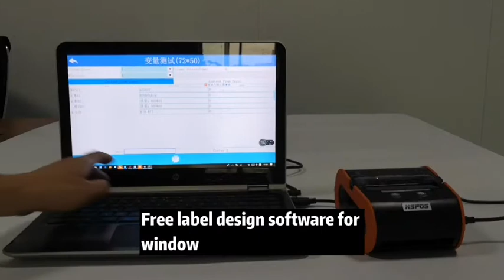HS PL83 Bluetooth mobile Label Printer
Sticker Printer HS-PL83AI supports thermal receipt paper and label paper, provides free SDK, facilitates the second development, supports a variety of one-dimensional bar code, two-dimensional bar code printing, and is compatible with Windows, IOS, Linux, Android, to achieve smooth work on all platforms